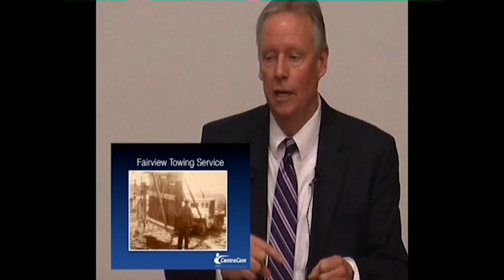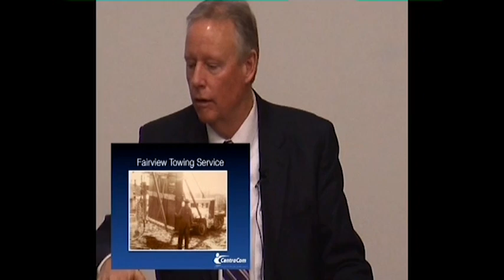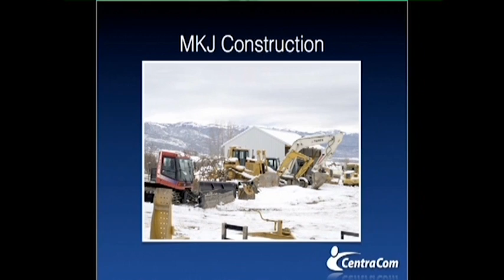Growth Of A Business - Eddie Cox of Centracom Interactive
Eddie Cox tells us a story from his past and relates it to the beginning of one of his families businesses. Cox of Centracom Interactive presented at the Entrepreneurship Seminar at Snow College in December 2010. The Utah Small Business Development Center (SBDC) is pleased to make presentations such as this possible.